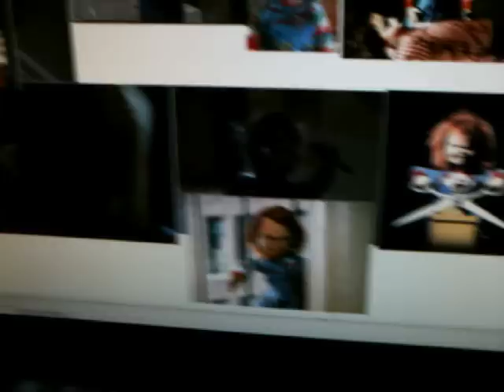chucky pictures # 2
u guys see a bunch of chucky pictures and the music is childs play 3 theme song